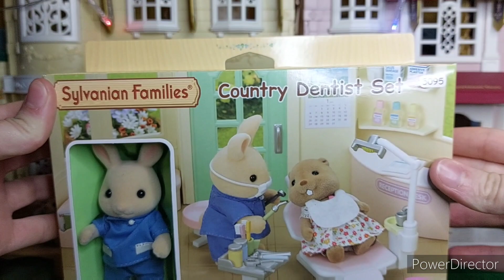Sylvanian Families Unboxing The Country Dentist Set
In today's video, we unbox the Sylvanian Families Country Dentist Set. You will get to see all the different parts of the set and see how it can be set up.